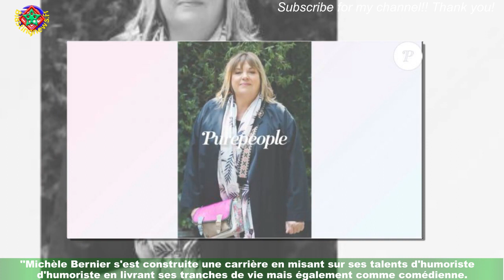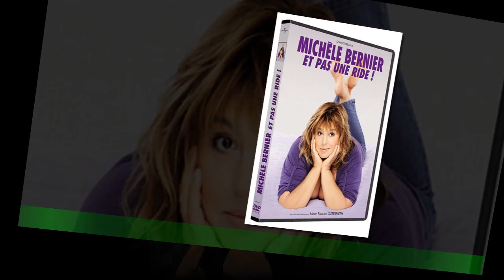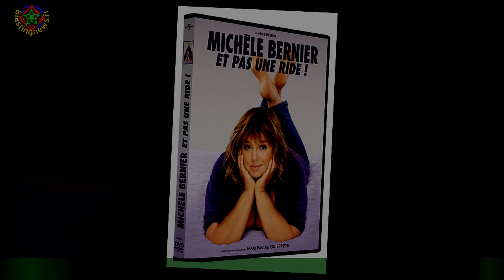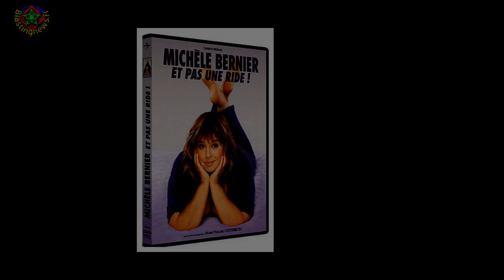Michèle Bernier dézinguée : "Je trouve ne joue pas bien"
''Michèle Bernier s'est construite une carrière en misant sur ses talents d'humoriste en livrant ses tranches de vie mais également comme comédienne.Fille du célèbre professeur Choron, elle a fait ses armes dans le Théâtre de Bouvard,avant de former un trio avec Mimie Mathy et Isabelle de Botton. En tant que comédienne,